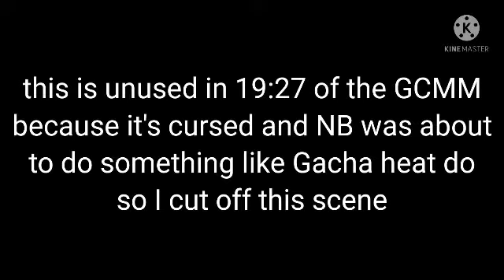unused scene in "If CB & NB was in Demon Slayer"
this is scene is deleted